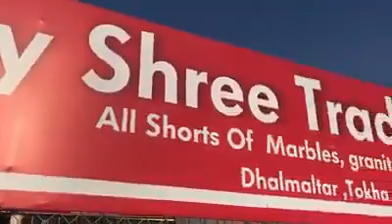टोखा न.पा मा आयो भारतीय गाडि || आर.डि.टि टेस्ट गर्दा देखियो पोजेटिभ !!!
जानकारीमूलक तथा मनाेरन्जन भिडियो हेर्न हाम्रो च्यानल लाई सव्सक्राईभ गर्नुहोला र हाम्रो भिडियोलाई लाईक कमेन्ट र सेयर गर्नुहोला !!!

यदि तपाईहरु पनि आफुसँग भएका र आफ्नो वरपर भएका कला, सिर्जनाका साथै जानकारीमुलक तथा मनोरञ्जनात्मक भिडीयोहरु यस YouTube Channel मार्फत दर्शकहरुलाई देखाउन चाहानु हुन्छ भने कृपया तल दिइएको सम्पर्क नम्बरहरुमा सम्पर्क गर्नुहोला !!

"Daily Khabar Nepal" Youtube Channel मा रहेका Video हरु कपि, Download गरी अन्य Channel मा upload गरेको पाएमा प्रचालित कानुन बमोजिम कडा भन्दा कडा कारबाही गरिनेछ ।
 "Daily Khabar Nepal"